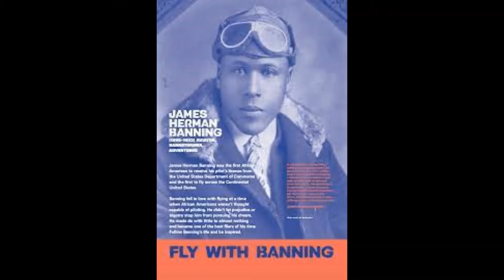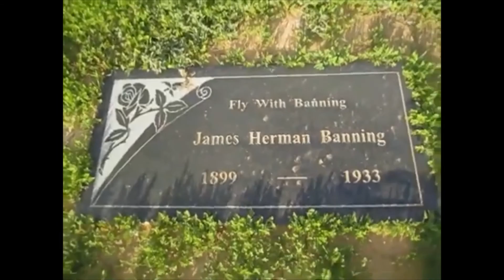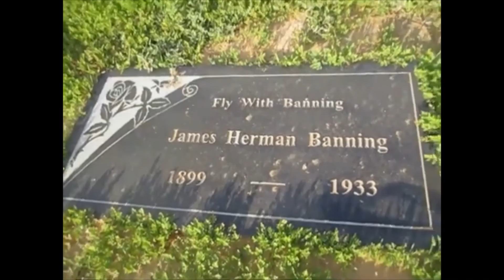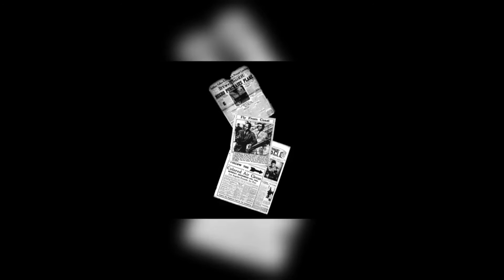Kevin Grace visits the grave of James Herman Banning (updated)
Kevin Grace visits the grave of pilot James Herman Banning (updated)